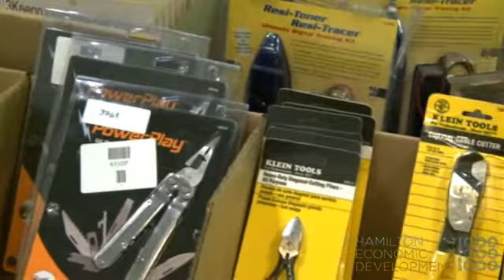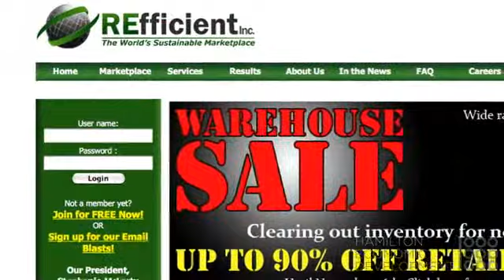REfficient Inc.- They'RE' It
Hamilton based clean-tech company helps to create sustainable marketplaces.